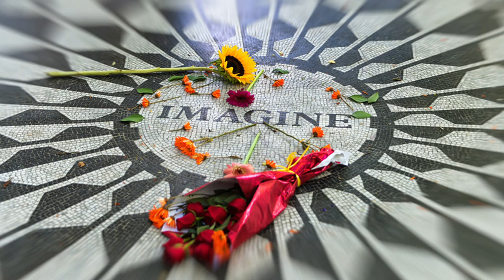Imagine | Saxophonist Mark Maxwell | Smooth Jazz Beatles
John Lennon's "Imagine" is an iconic, world-known and renowned song that has, over the years, gained immensely in power and meaning.  As a life-long Beatles and John Lennon fan, this song was an obvious choice for me to arrange and record.

"Imagine" is one of the greatest popular songs of our era.  Rolling Stone magazine described "Imagine" as Lennon's "greatest musical gift to the world" and placed it at number three on its list of "The 500 Greatest Songs of All Time".  I agree on both points.

This smooth jazz version of "Imagine'" is the title track from my album, "Imagine", and can be found If you're a instrumentalist and you would like to perform this song yourself, the play-along version can be found

I hope this music brings you peace and feelings of love and happiness.  Enjoy!

~Mark Maxwell

I'm a saxophonist, multi-instrumentalist, and composer living near Detroit.

The My Smooth Jazz Channel is my video playground.  I’d love to hear from you!

From smooth jazz originals to classic love songs to smooth versions of covers of current pop music, Mark Maxwell - aka Dr. SaxLove - delivers romantic, relaxing, and seductive smooth jazz saxophone with style.  It’s the perfect relaxed and sexy background instrumental music for any occasion: a candlelit dinner, a backyard BBQ, while partying with friends, while making love.

Are you in the mood for some sultry, sensuous, romantic, and sexy instrumental smooth jazz music?  The Sexy Romantic Love Songs channel is for you.  Featuring the music of saxophonist Mark Maxwell, it's the perfect relaxing background musical ambiance for an intimate evening, for making love, or for any time romance and a sensual feeling is in the air.  Awaken your inner passion with Sexy Romantic Love Songs.

Videos for meditation, massage, yoga, deep breathing, energy centering, relaxation, or any activity that can be enhanced by soft, mellow, transcendental and relaxing music.  Let these videos calm you at home, in the spa, while studying, while working at home or at the office, in the classroom, or while sleeping and dreaming.  These videos are intended to assist you in achieving a deeply relaxed state and to help you center and reenergize your mind, body, and soul.

Music Songs Music is what you need.  Check it out!